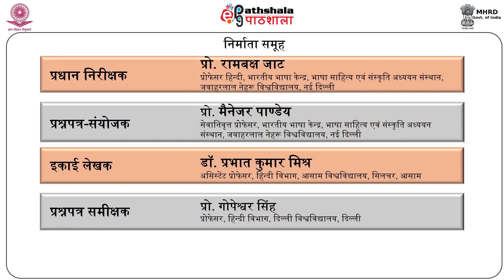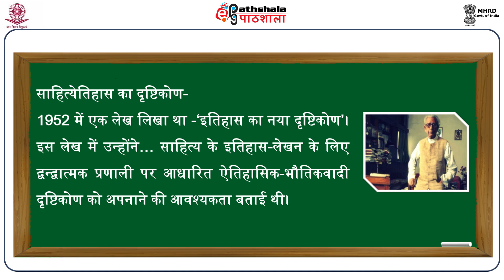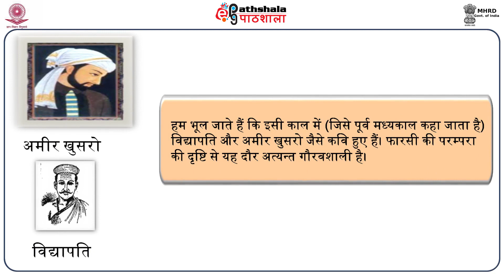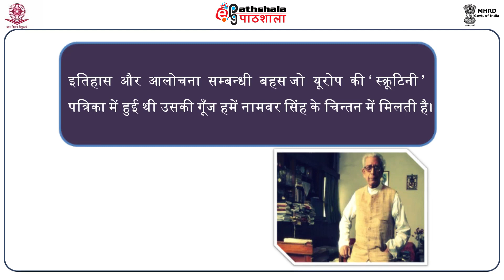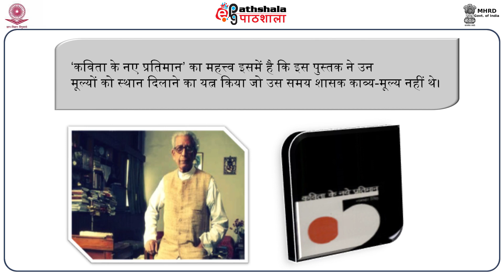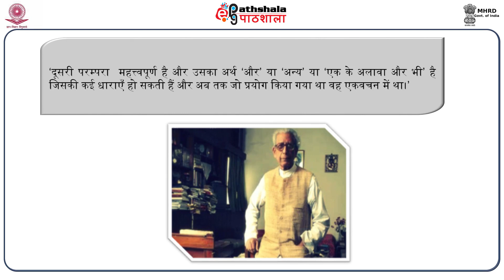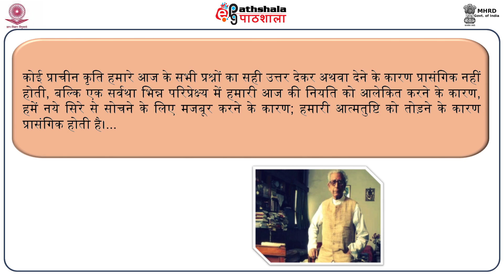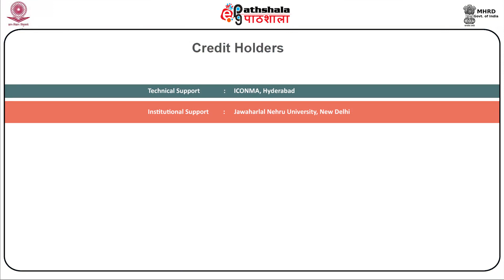NAMVAR SINGH KI SAHITYAETIHAS DRISHTI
Subject:Hindi
Paper: Sahitya ka itihas darshan (साहित्य का इतिहास दर्शन)